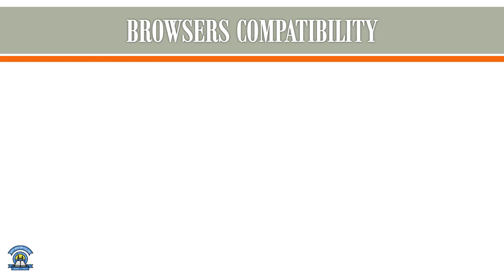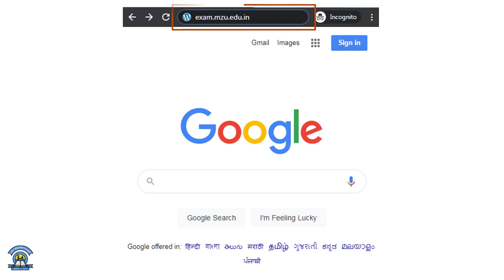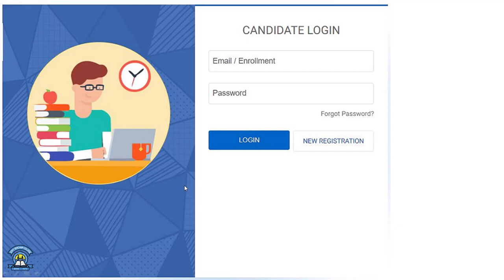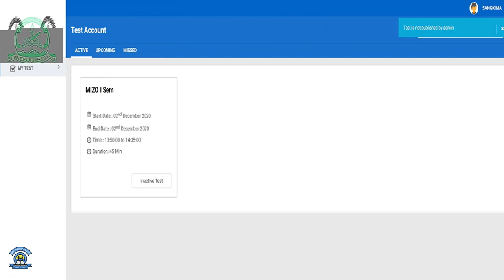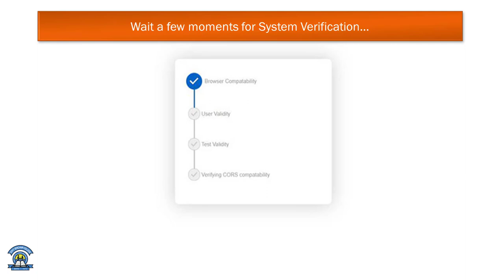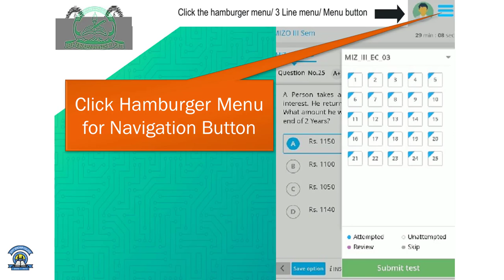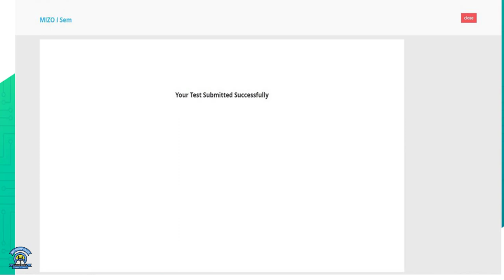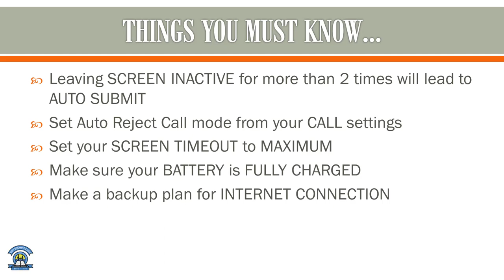ONLINE EXAM SOFTWARE HMAN DAN (IN MIZO)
Govt. Serchhip College